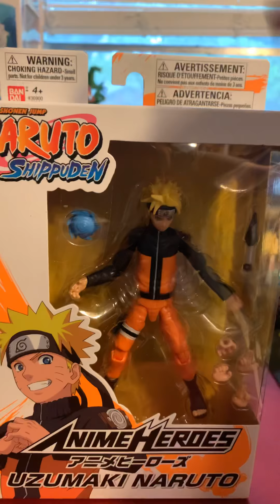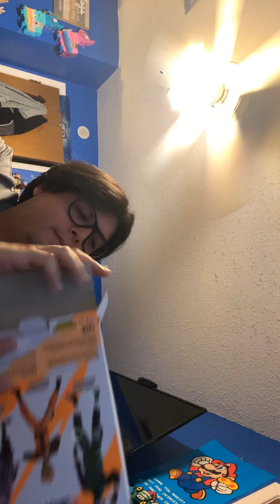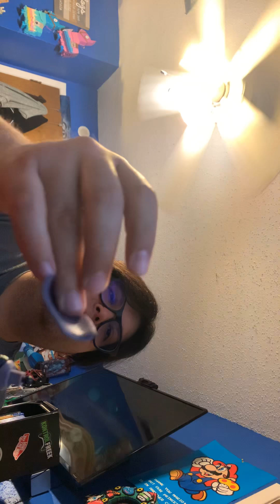Naruto anime heroes review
I just got Naruto today 🍥